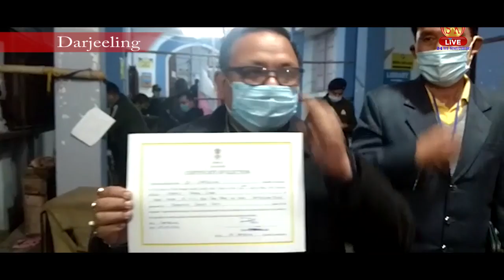BJP Candidate Neeraj Zimba Press Meet after winning Assemble Election Form Darjeeling Constituency